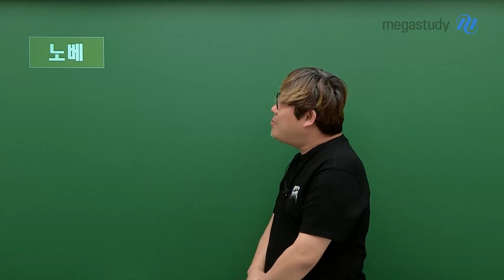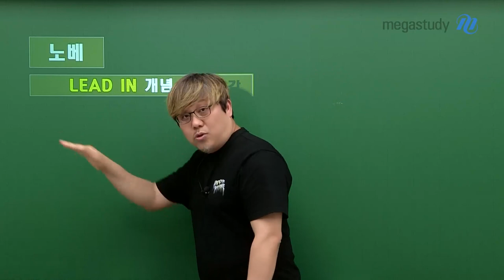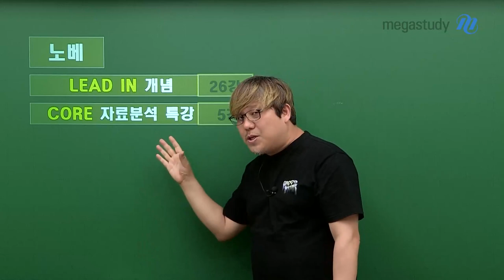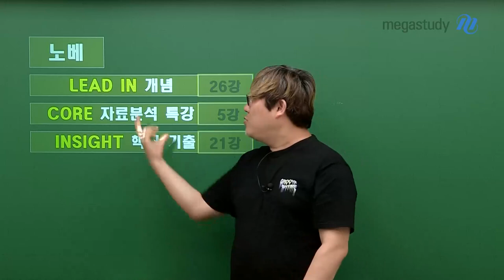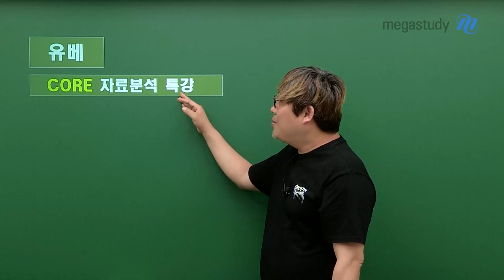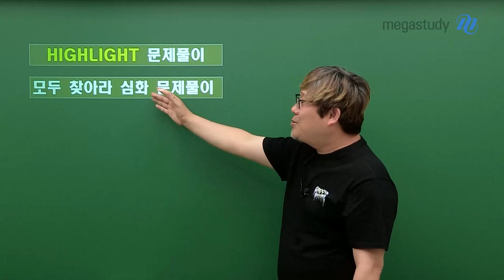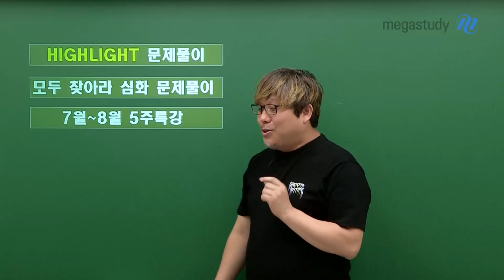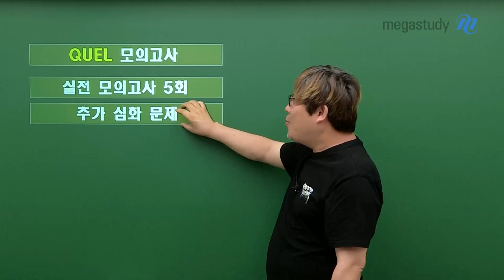[메가스터디] 경제 우영호쌤 - [학습법] 하반기 고3 수능 경제 학습법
수능 경제 만점 플랫폼
[캐스트] 하반기 고3 수능 경제 학습법

여름방학 시즌이 되면 아무래도
공부에 대한 고민이 더욱 많아지겠죠?